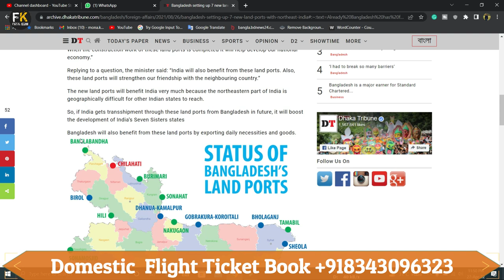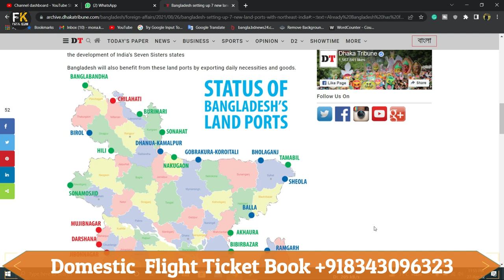The Total Number of Borders Between Bangladesh And India | Bangladesh India Open Border